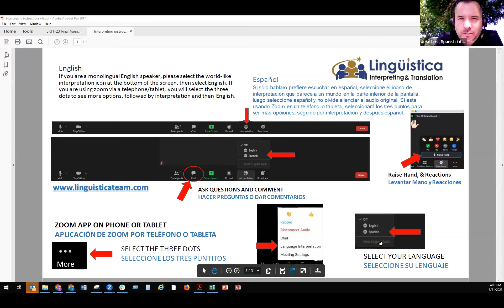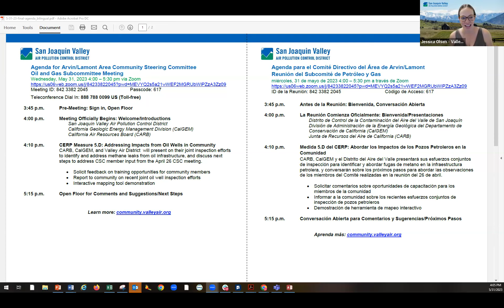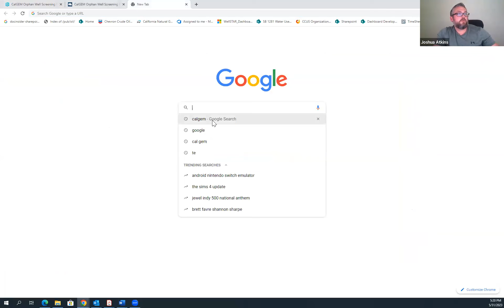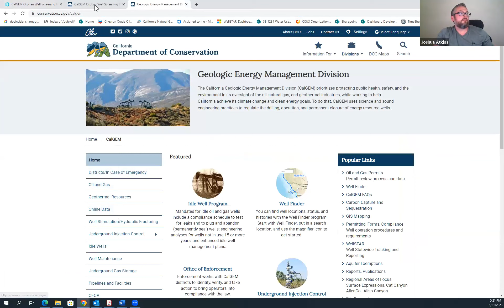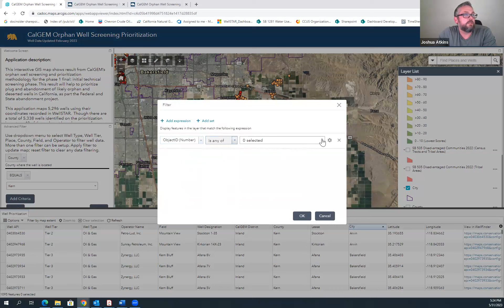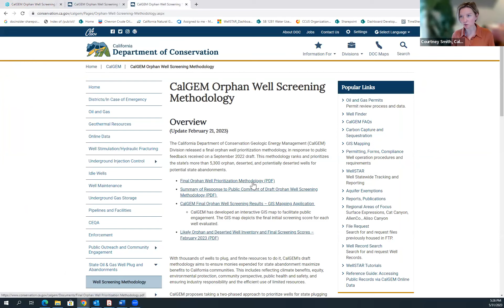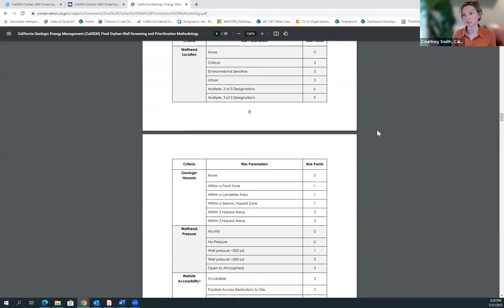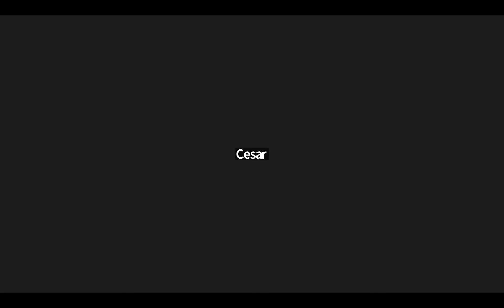Arvin/Lamont Oil & Gas Subcommittee Meeting | May 2023